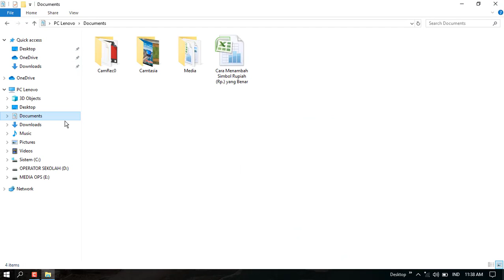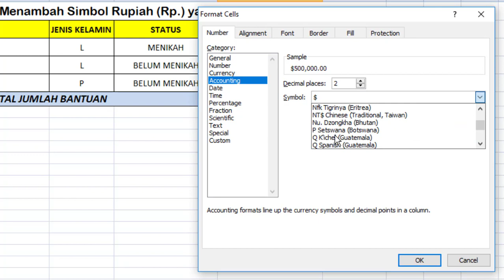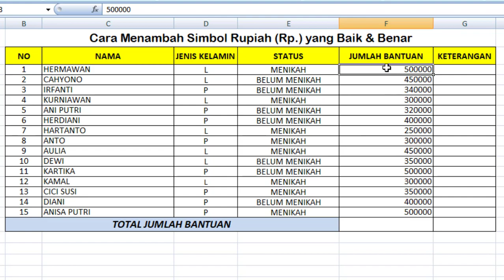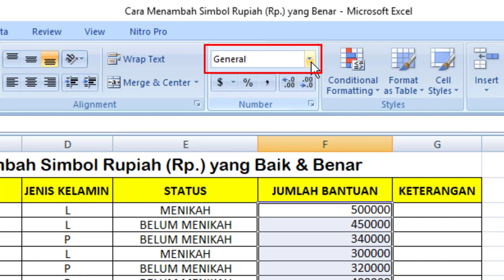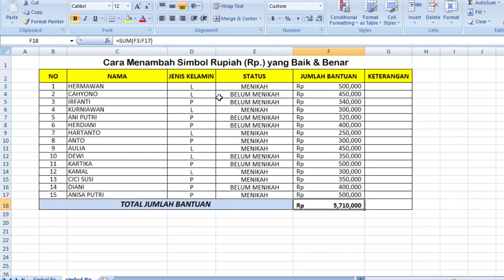cara memberi rupiah pada excel dengan baik dan benar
memberi rupiah pada excel dengan baik dan benar
di video kali ini saya membahas tutorial cara memberi rupiah pada excel dengan baik dan benar